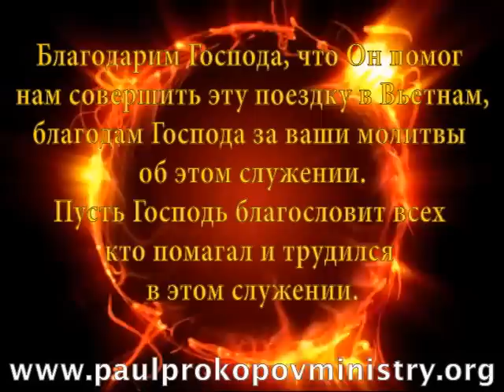миссионерская поездка в Вьетнам